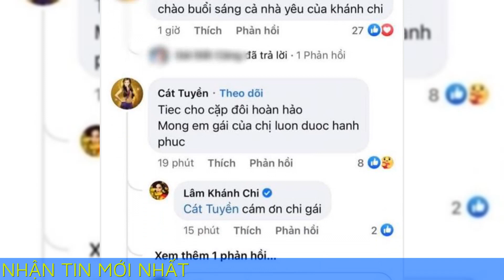Lâm Khánh Chi chia sẻ lại khung ảnh hạnh phúc bên chồng cũ, nhắn nhủ Phi Hùng điều này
Lâm Khánh Chi lại chia sẻ khung hình ngày xưa bên chồng cũ kèm lời nhắn nhủ xúc động.
Sau khi ly hôn với Phi Hùng, Lâm Khánh Chi dồn nhiều tâm sức cho việc kinh doanh online và chăm sóc con trai. Cô tốn nhiều tiền để làm đẹp cho bản thân và sang Thái phẫu thuật dây thanh quản để giọng nói mượt mà nữ tính hơn. Dẫu có cuộc sống riêng nhưng nữ ca sĩ cũng đôi khi hoài niệm về chồng cũ.

Mới đây nhất, Lâm Khánh Chi đã chia sẻ dòng trạng thái liên quan đến Phi Hùng. Cô còn nhắn chồng cũ điều này: "Mới đây đã 5 năm rồi. Thời gian trôi qua nhanh quá. Đúng ngày này 5 năm trước, Khánh Chi bước lên xe hoa với tình yêu của mình, giờ chỉ còn là kỉ niệm ùa về. Khánh Chi xin phép được đăng lại bức ảnh này với nhiều cung bậc cảm xúc. Anh ở nơi xa giữ gìn sức khỏe nhé!". Đính kèm là hình ảnh cô cùng người xưa diện áo dài truyền thống tông vàng rực rỡ trong hôn lễ rình rang ngày nào.

Hiện tại, cả hai đã hóa giải mọi hiểu lầm nhưng khó quay về bên nhau.
Dưới phần bình luận, "Nữ hoàng chuyển giới" Cát Tuyền không giấu tiếc nuối cho Lâm Khánh Chi và Phi Hùng: "Tiếc cho cặp đôi hoàn hảo. Mong em gái của chị luôn được hạnh phúc". Nhiều fan lẫn cư dân mạng đều bày tỏ nỗi buồn vì mối tình đẹp ngày nào nay đã tan vỡ vĩnh viễn.